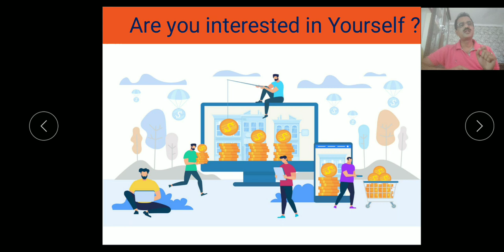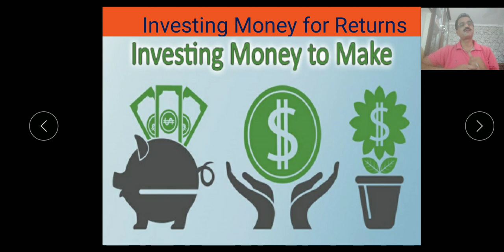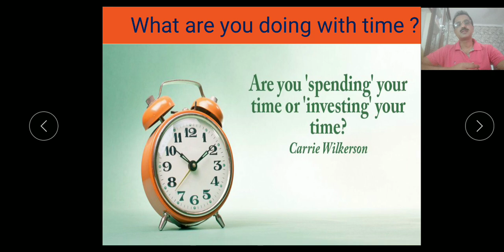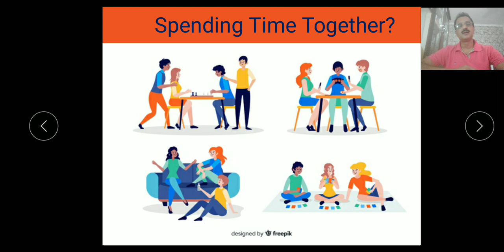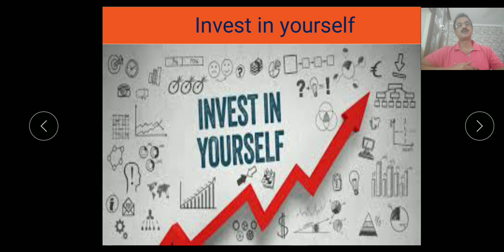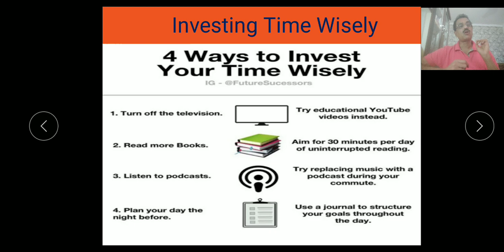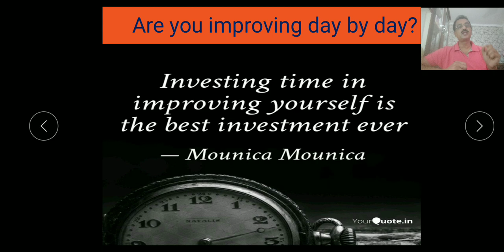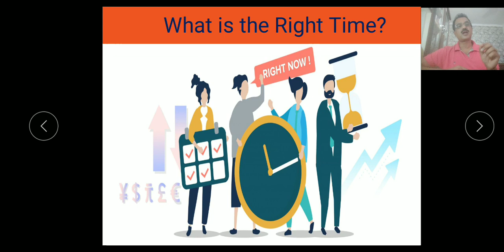Are you interested in Yourself?| Invest your Time in Yourself | Covid19 Lockdown period | New Skills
Investing your time in yourself is the best thing you will ever do
because with this not only your life will improve
but also the lives of all those around you.